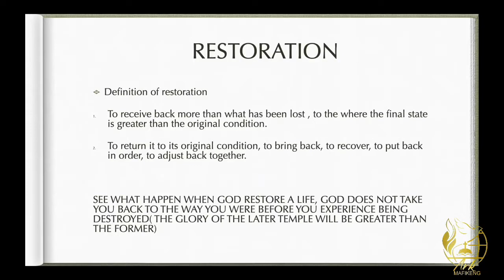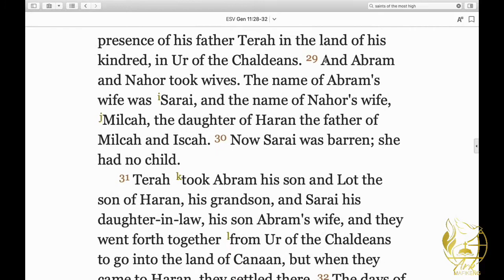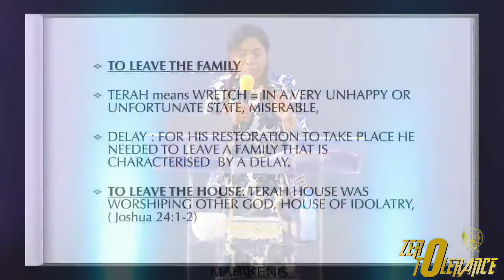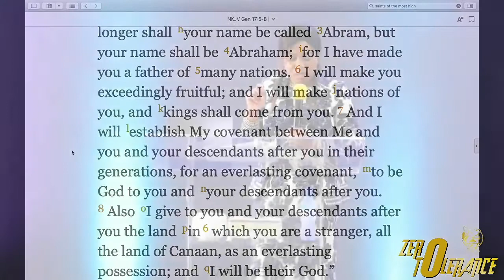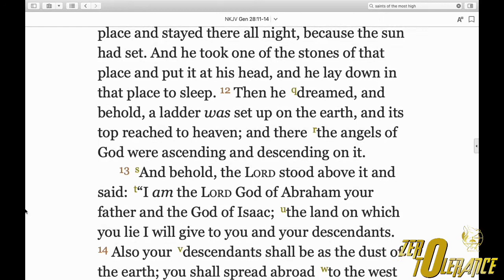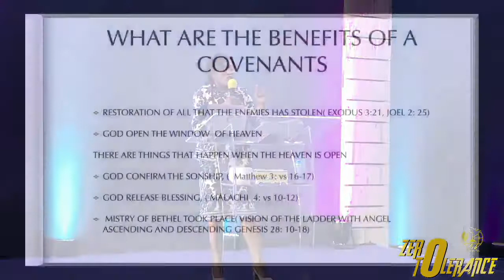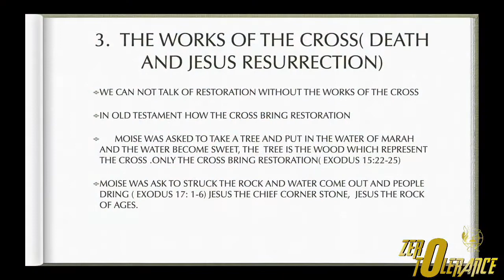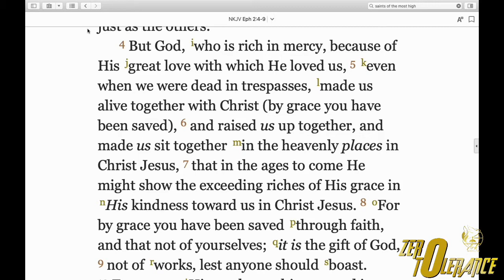Zero Tolerance: Restoration|Mrs Eminence Tshileo-Zero tolerance series 2021